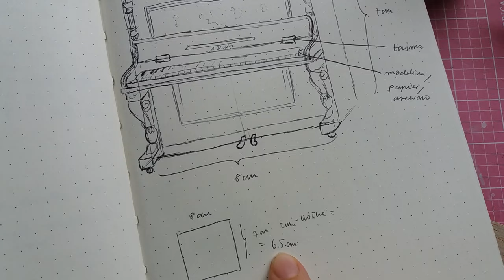Miniature piano tutorial. I shrank my friends' piano! пианино для кукол. DIY Dollhouse furniture.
I will show you how to make a DIY "antique" style piano. Measurements are at the beginning of the video. I remade my friends' whole room and I'll be sharing that soon :) please comment if you have any questions. This is a 1:20 scale project.

I use wood glue.

Chopin 3 Notturni (B flat minor) op. 9 from musopen